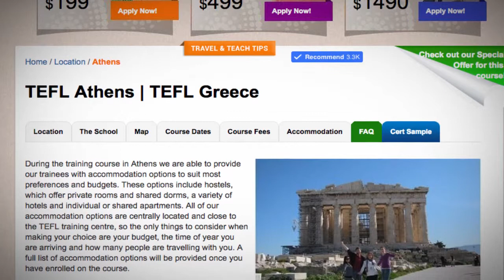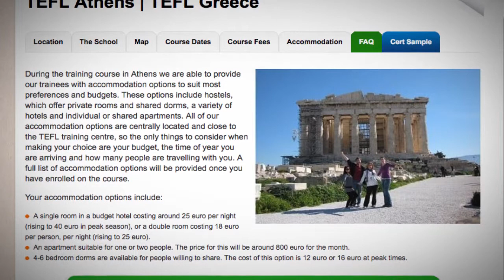TEFL / TESOL School Accommodation in Athens, Greece | Teach & Live abroad!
During the training course in Athens we are able to provide our trainees with accommodation options to suit most preferences and budgets. These options include hostels, which offer private rooms and shared dorms, a variety of hotels and individual or shared apartments. All of our accommodation options are centrally located and close to the TEFL training centre, so the only things to consider when making your choice are your budget, the time of year you are arriving and how many people are travelling with you. A full list of accommodation options will be provided once you have enrolled on the course.

Your accommodation options include:

A single room in a budget hotel costing around 25 euro per night (rising to 40 euro in peak season), or a double room costing 18 euro per person, per night (rising to 25 euro).
An apartment suitable for one or two people. The price for this will be around 800 euro for the month.
4-6 bedroom dorms are available for people willing to share. The cost of this option is 12 euro or 16 euro at peak times.

Find out more about taking a TEFL course in Athens